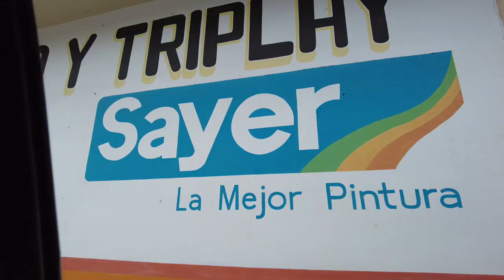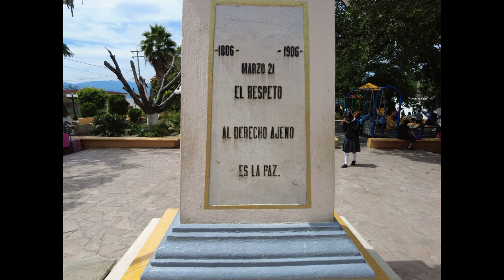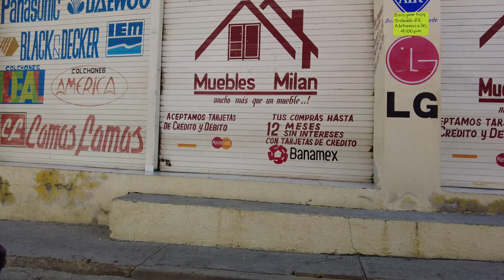Meksyk, stan Oaxaca, gmina Teotitlan de Flores Magon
Spacer z Mozartem po miasteczku : Teotitlan de Flores Magon, Oaxaca, Meksyk.